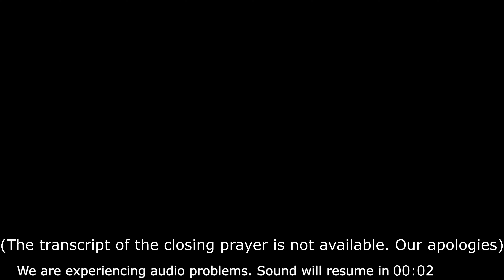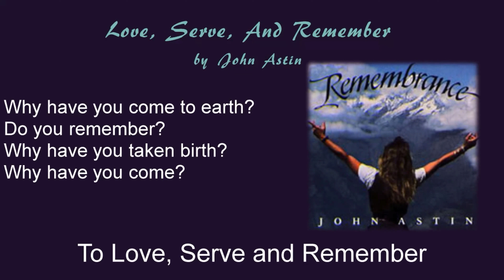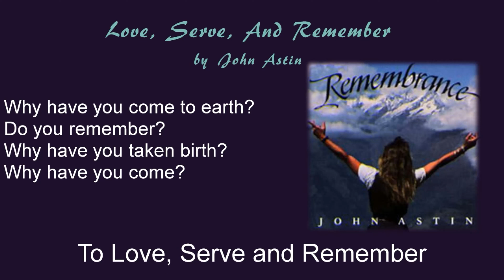In Service to the Whole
Chapters: 0:00- Taizé; 23:08- Guided Meditation; 49:20- Conscious Conversation.
Mystic Heart's Sunday Gatherings contain music and dialog as well as message and embedded short silent meditations. Our theme for this month is Ease On Down the Road, exploring Ken Wilbur’s Integral Theory, a metatheory describing the stages of consciousness. Wilbur suggests that we “Grow Up, Clean Up, Wake Up, and then Show Up.” This week Rev. Diana invites us to consider the impact we might have on human evolution when we Show Up in Sacred Service to one another.